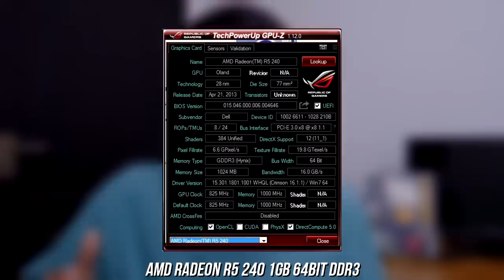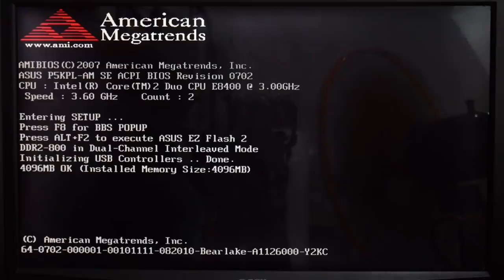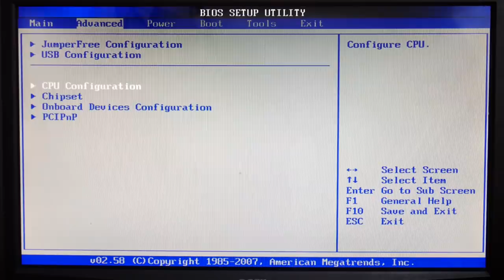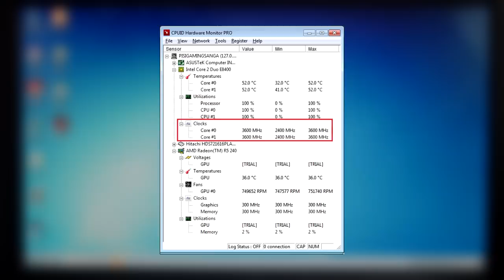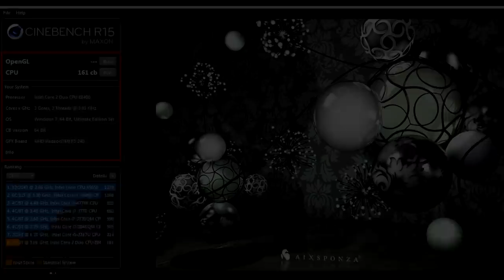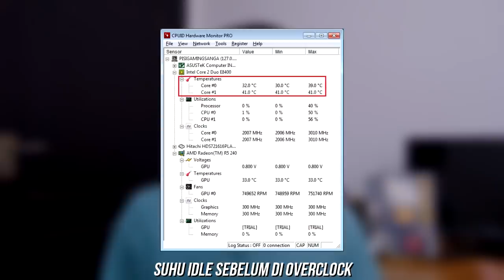Overclock Processor 50 Ribuan Core 2 Duo E8400 ke 3.6Ghz!!!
cuma 50 Rebuan klen bisa belajar Overclock dengan mudah menggunakan ni Processor!